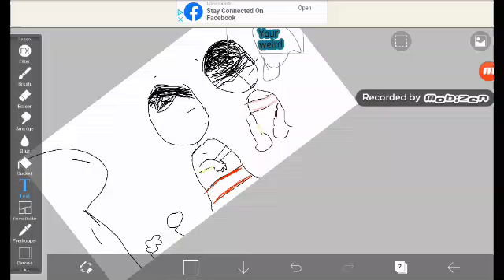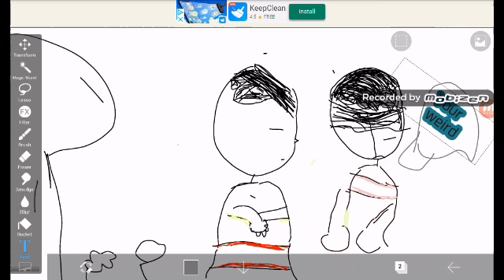Drawing competition + me and my dumb voice ;)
Uhhh- I'm disappointed in myself -